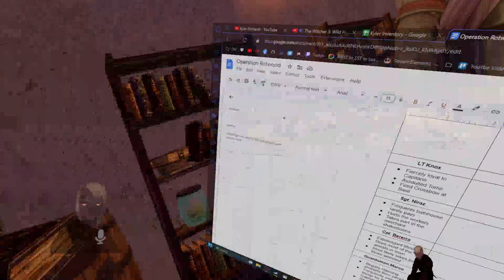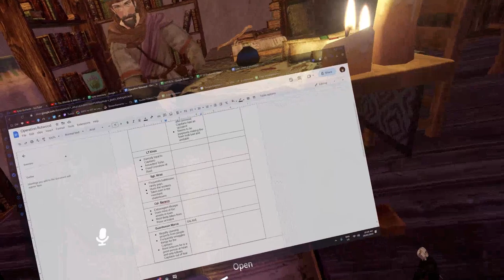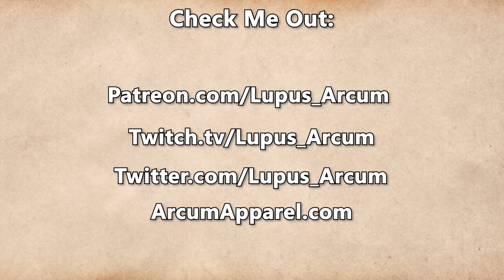Fractured Thrones Season 3 | EPISODE 29 'Fog' | Part 3 of 4